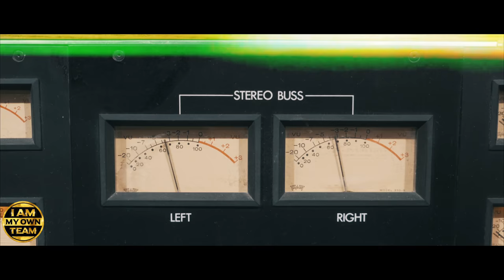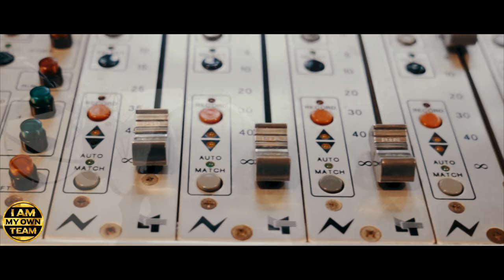LAINIE ft. Ryan Marsh - Nobody But You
'Nobody But You' by LAINIE ft. Ryan Marsh

Written by LAINIE and Ryan Marsh
Mixed & engineered by John Deren
Directed by K.Forbez
Video shot at Dark Horse Recording Studio in Nashville, TN.

LAINIE'S "it still hurts at 3am" EP coming 11.21.17
Make sure to follow the official SoundCloud Page, and keep up

Lyrics for this song and other LAINIE tracks are on Genius!